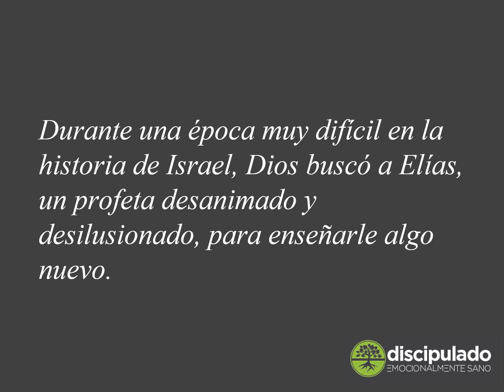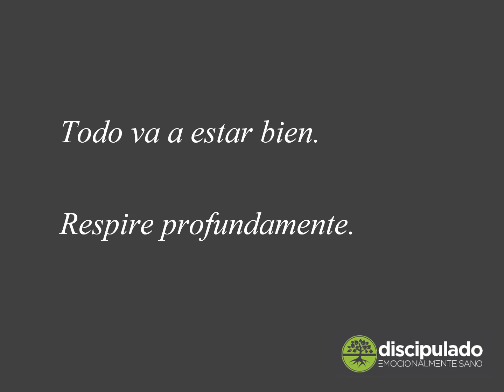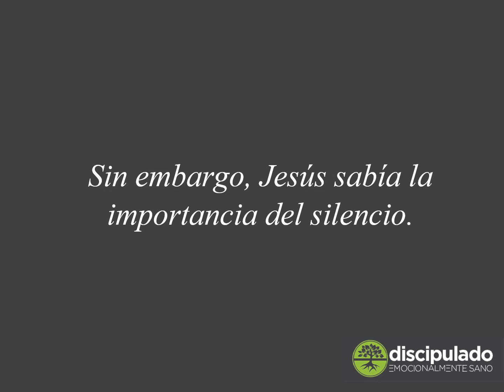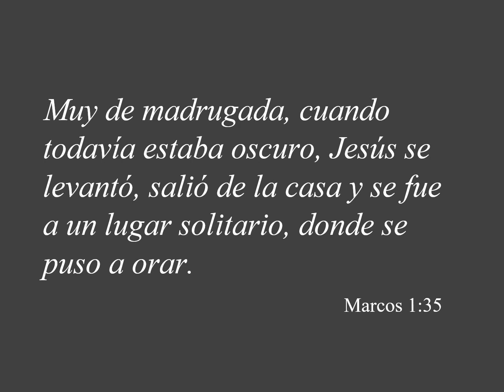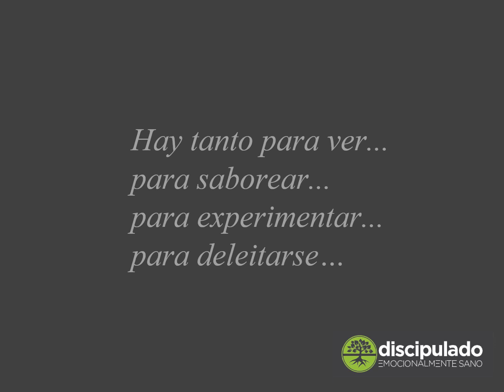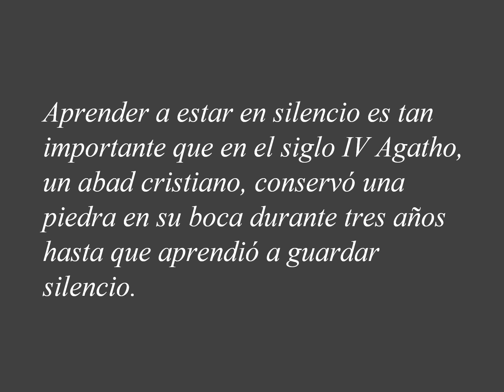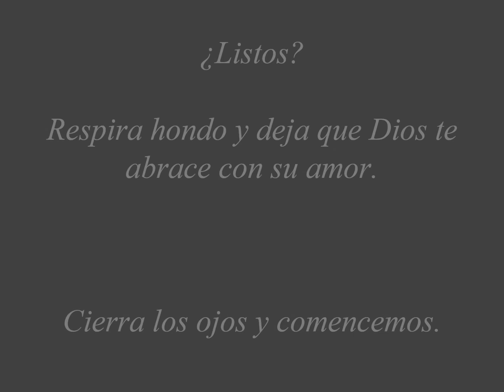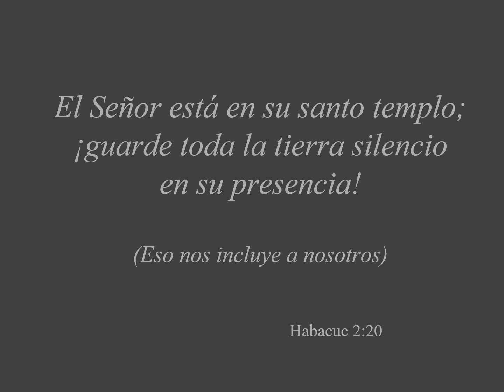Respire: Con Dios en el Silencio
Esta experiencia de 16 minutos fue creada para proporcionar una experiencia guiada para ayudar a las personas a integrar la práctica espiritual del silencio en su relación diaria con Jesús. Originalmente utilizado en un sermón de Pete Scazzero en New Life Fellowship Church en 2010, desde entonces se ha ampliado y revisado a su forma actual. ¡Disfrute!